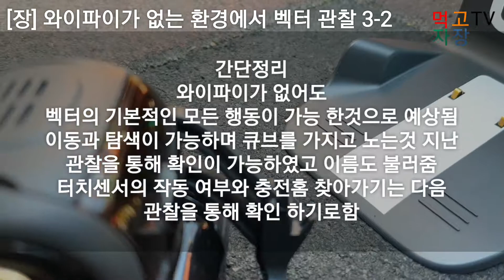먹고자장TV-[장] 와이파이가 없는 환경에서 벡터 관찰 3-2AI 반려로봇 안키벡터 벡터로봇 Anki Vector home Robot 인공지능 로보트 장난감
와이파이가 없는 환경에서 벡터 관찰 3-2 (두번째) 영상이에요

와이파이가 없는 환경에서 벡터 관찰 3-2
AI 반려로봇 안키벡터 벡터로봇 Anki Vector home Robot 인공지능 로보트 장난감